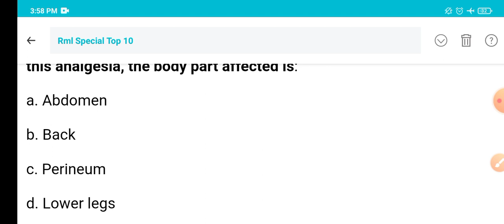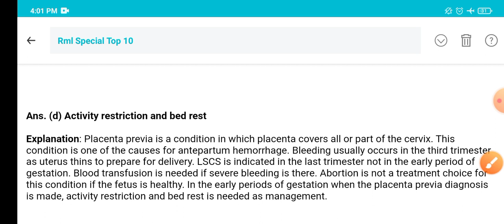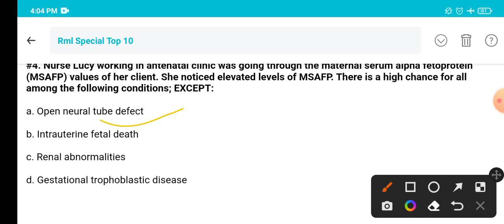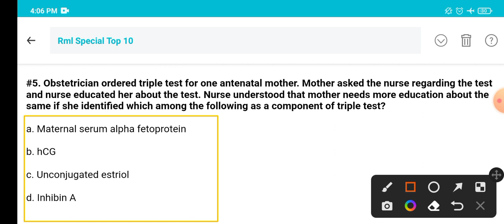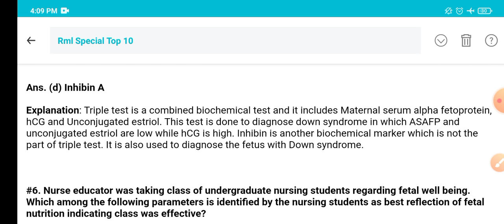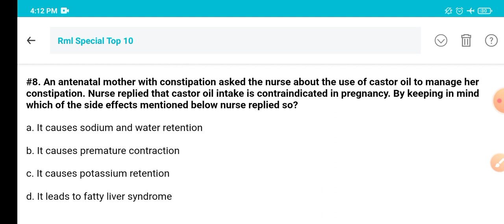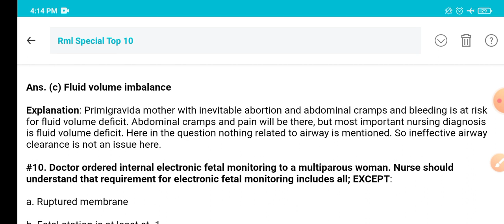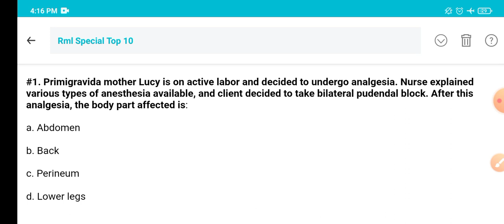SGPGI LUCKNOW SPECIAL CLASS | TOP MCQ | PREVIOUS YEAR QUESTION PAPER